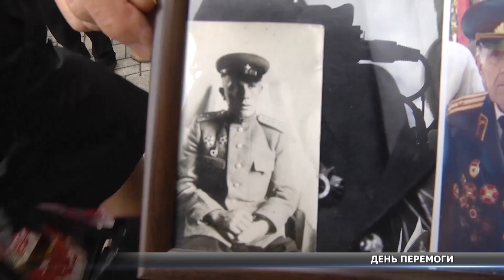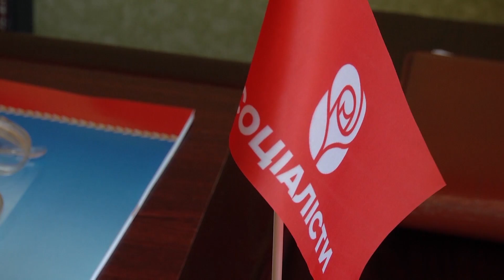Новини за 09.05.2017 повний випуск